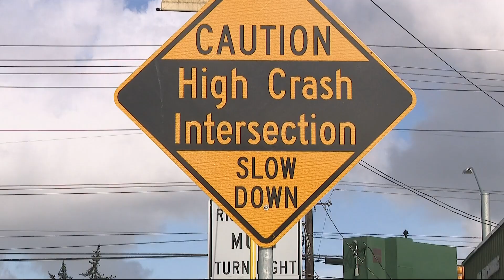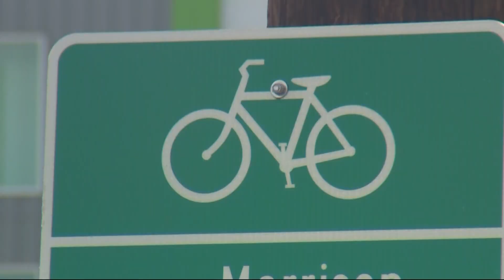Portland city leaders announce plans to combat rising traffic deaths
Transportation and public health leaders held a news conference Monday to discuss a deadly trend on Portland's streets, with 44 traffic deaths so far in 2023.